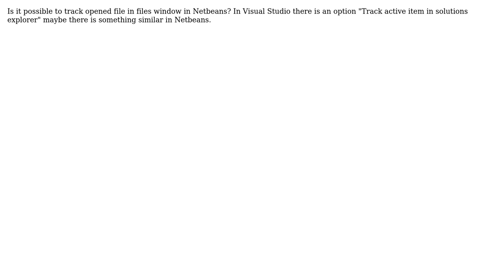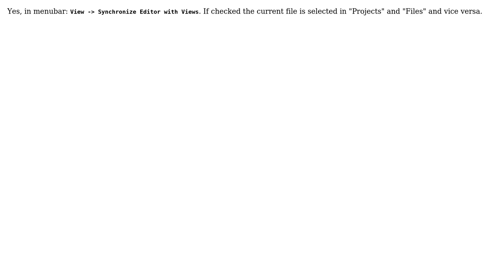Highlight opened file in netbeans 7.2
With thanks & praise to God, and with thanks to the many people who have made this project possible! | Content (except music & images) licensed under CC BY-SA | Music | Images & others | With thanks to user TOP KEK user ollo and the Stack Exchange Network Trademarks are property of their respective owners. You are responsible for your own actions.